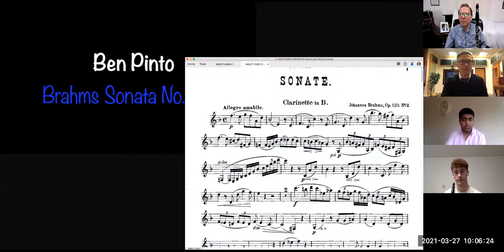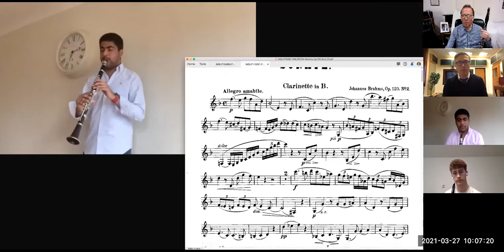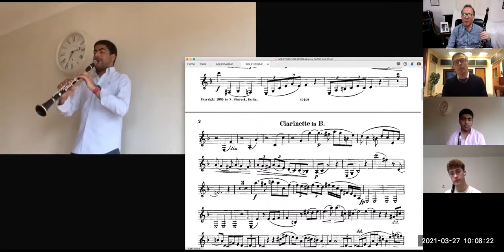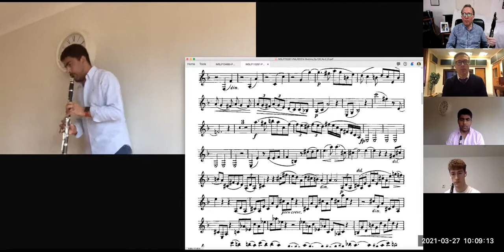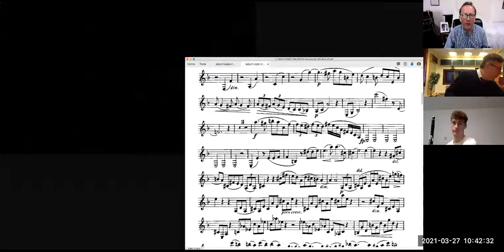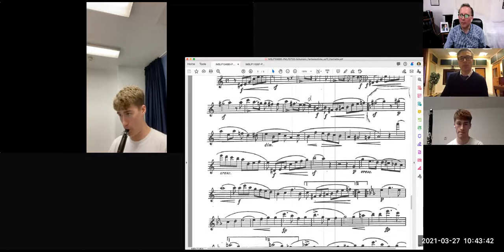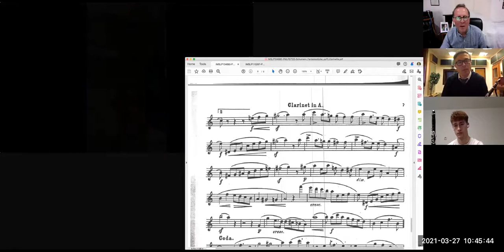Gabor Varga/Jonathan Cohler Masterclass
Saturday, March 27, 2021 at 10 am EDT

Students:

Ben Pinto playing Brahms Sonata in E-flat Major, Op. 120, No. 2
Chris Hardy playing Schumann Fantasiestücke, Op. 73

Presented by Boston Clarinet Academy